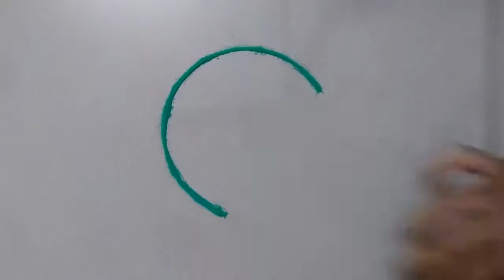Creative and Beautiful Quick Rangoli Design || Daily Rangoli || कलात्मक और सुंदर आसान रंगोली